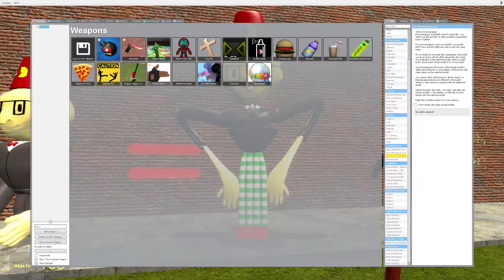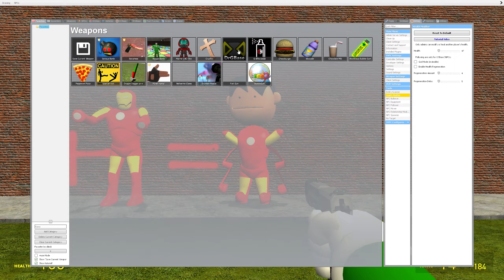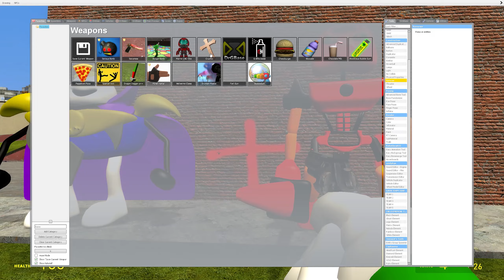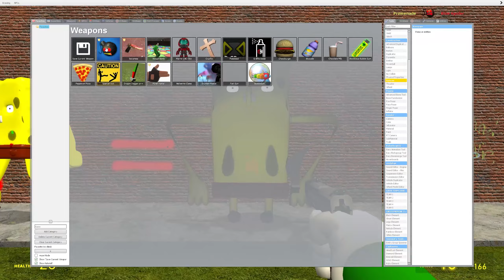COMBINING NEW 3D MEMES NEXTBOTS V6 PART 5 IN Garry's Mod